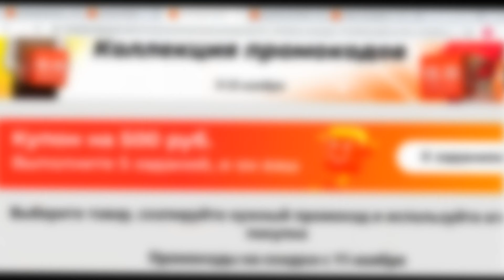Портативная Bluetooth колонка Xiaomi Mi, 16 Вт, IPX7 | скидки на Али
Портативная Bluetooth колонка Xiaomi Mi, 16 Вт, IPX7
Брал в прошлый раз на распродаже, колонка понравилась играет за свои деньги достойно.
Заряд держит часов 10 точно, полностью не раз не разряжал до конца.
Заявлено 16 Вт
Два режима звука "норм и бас"
Есть TWS
Защита IPX7
Встроенный микрофон (не пользовался)
Цена получается с купоном на 500р